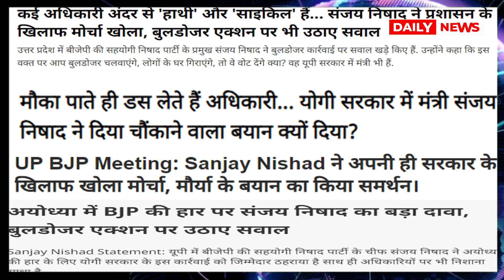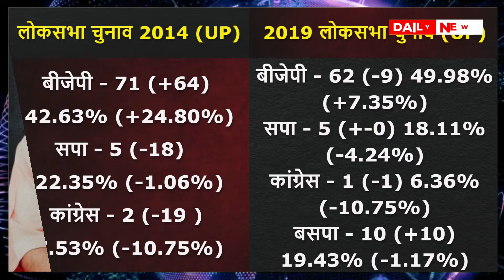Yogi Adityanath के CM बनने के बाद कमजोर हुई BJP! UP की सियासत जल्द दिखाएगी नए रंग | Daily News